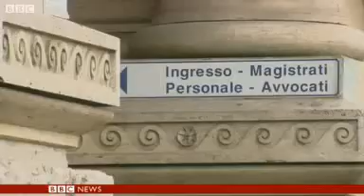Knox to fight wrongful allegations in Kercher re-trial.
US student Amanda Knox has said she will fight to clear her name after an Italian court overturned her acquittal for killing Briton Meredith Kercher.

Miss Knox and former Italian boyfriend Raffaele Sollecito face a new trial over the 2007 killing in Perugia.

They were freed on appeal in 2011 after four years in jail, but Italy's Supreme Court on Tuesday re-opened the case.

Miss Knox does not have to return from the US for the case, but if found guilty she could face extradition.

David Willis reports from Seattle.